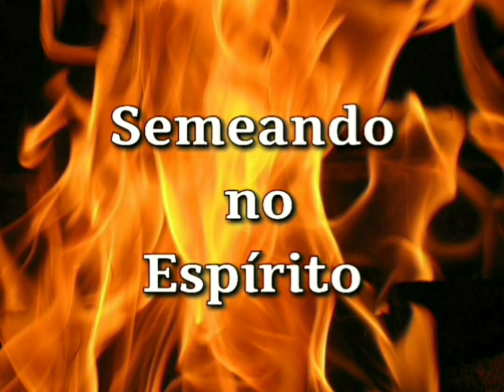SEMEANDO NO ESPÍRITO ÁUDIO 163